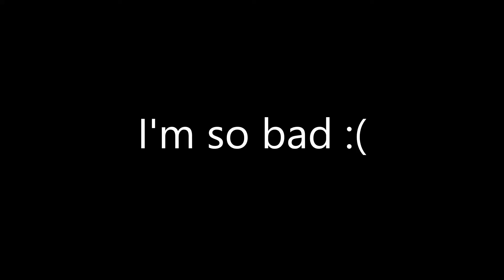You Can't Run Away From Sub Zero's Mix-ups!!!! | Mortal Kombat 11 Sub Zero Gameplay